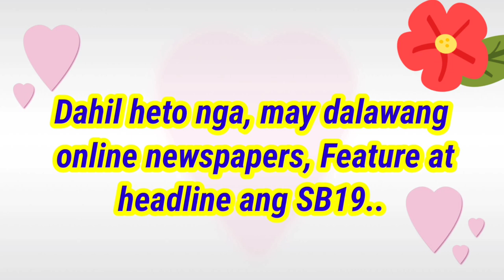MALAKAS sa MARKET ang SB19, kaya HEADLINE sa DALAWANG BUSINESS WEBSITES!